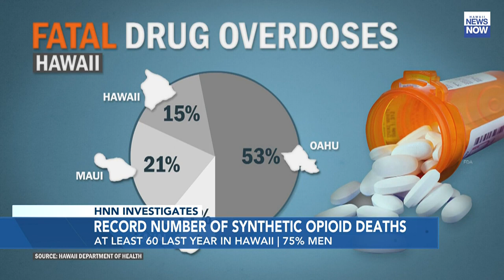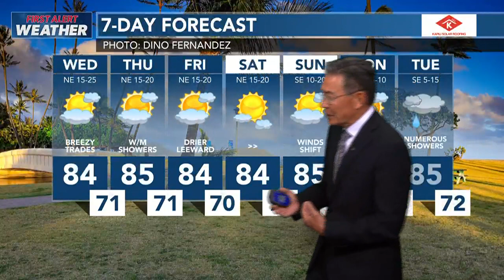HNN News Brief (April 12, 2023)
Synthetic opioids killed at least 60 people last year — a statewide record, according to the state Department of Health.